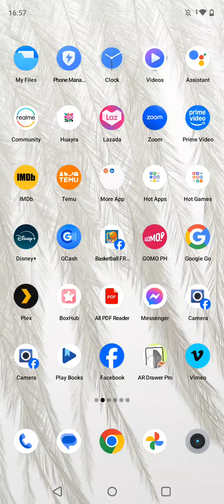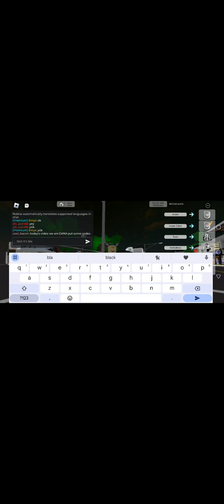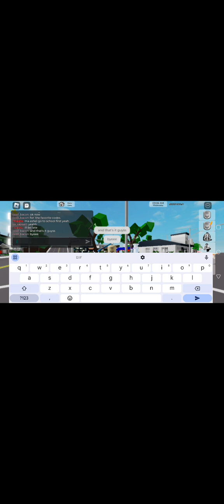codes for favorites